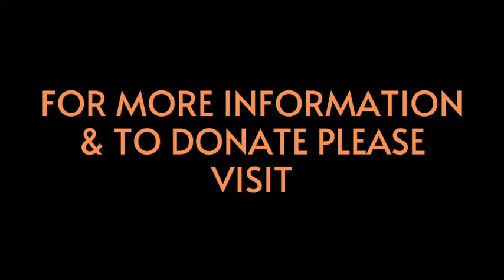Dancers Against Violence Virtual Performance Promo